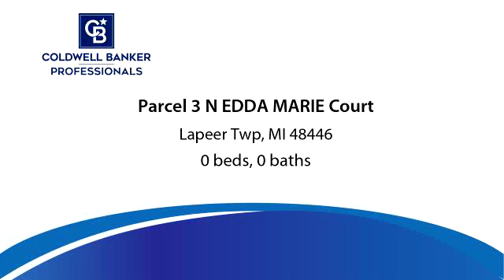Lots And Land at Parcel 3 N EDDA MARIE Court, Lapeer Twp, MI 48446 - For sale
Reduced price.  Beautiful 5+ acre parcel with a nice pond at the back. Lined with mature tree's you won't lack for privacy and the views are terrific! Come take a drive up the paved, winding road where you will find yourself surrounded by many natural plants, shrubbery and beautiful trees throughout this gorgeous subdivision. Wildlife can be seen running the grounds as well. There are deer tracks all over this land! As you drive or walk along, set your imagination free to the many possibilities in front of you of how you can build your customized dream home with an optionable walk out basement. Underground utilities are already in place (natural gas and electric) so you have little left to do aside from drawing up your plans! The entire subdivision is wonderfully secluded- all the while close to all the amenities you will need- shopping, restaurants, hospital, golfing, swimming, boating, ice skating, the interstate..and more!

Bedrooms: 0
Bathrooms: 0.00
Square Feet: 0
Price: $64,900